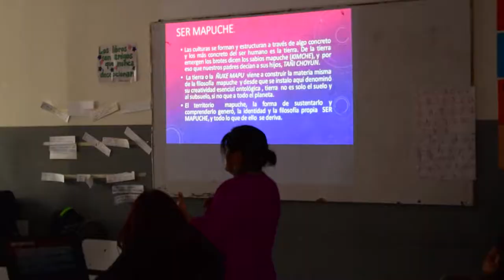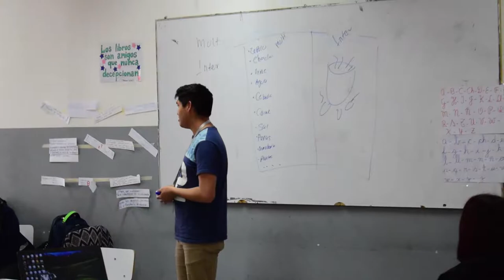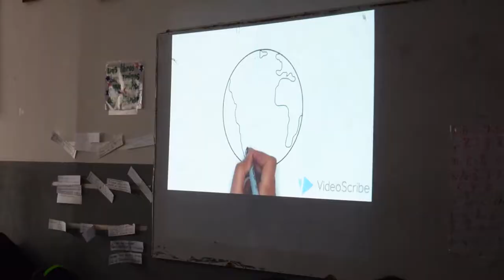Ana Frank pueblos originarios